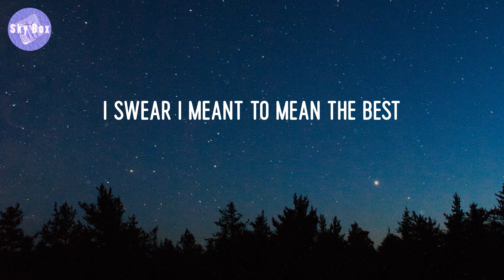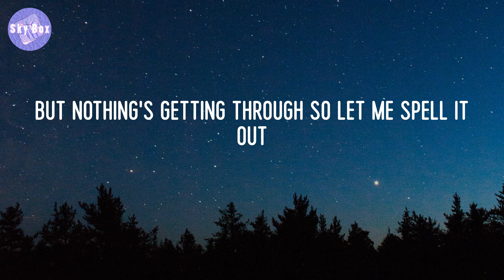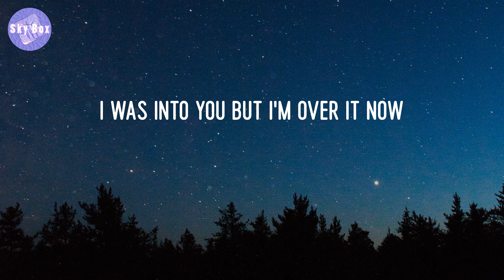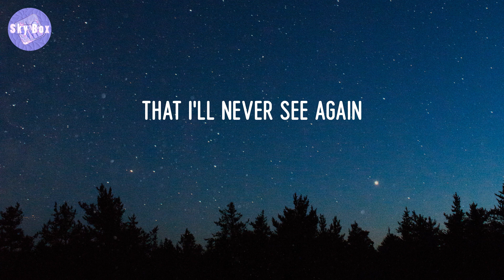abcdefu - GAYLE (Lyric Video)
Lyrics:
Fuck you
Fuck you
A-B-C-D-E
F you
Fuck you
A-B-C-D-E
F you
Fuck you
A-B-C-D-E
F you